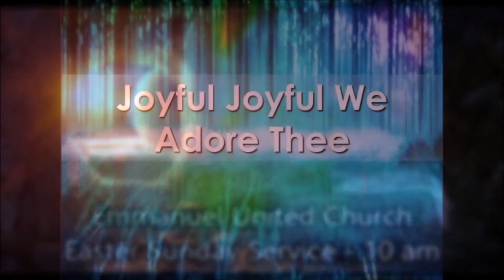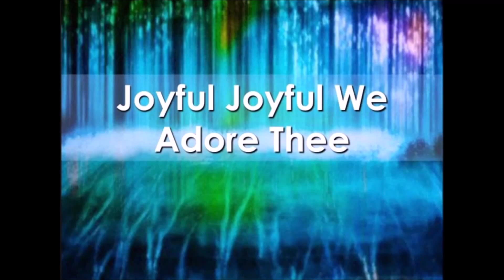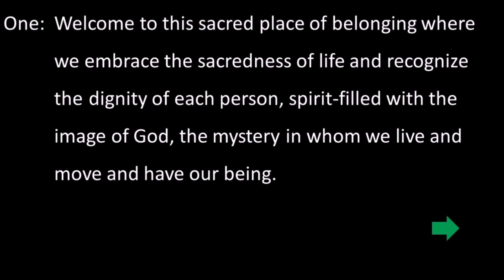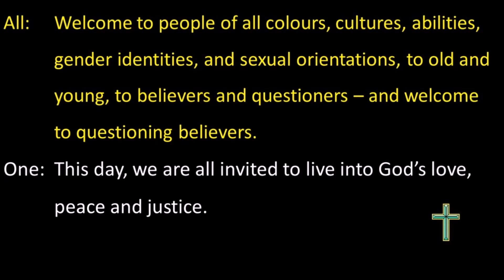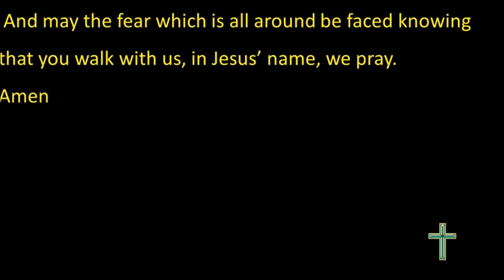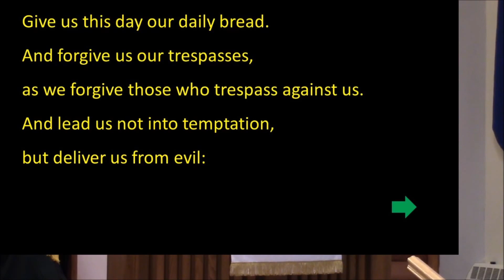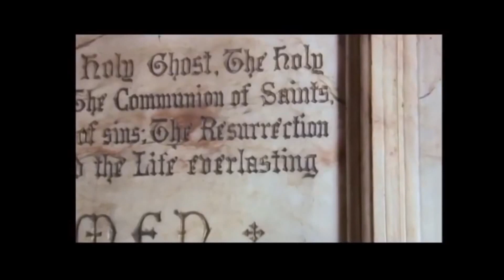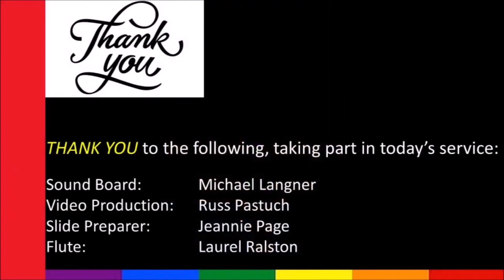Easter Sunday Service - 2020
Rev. Catherine Gutjahr and Rev. Brian Copeland lead the Easter Service at Emmanuel United Church, Ottawa, Ontario, Canada on April 12, 2020.